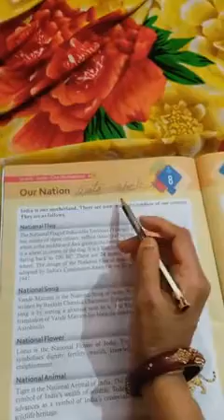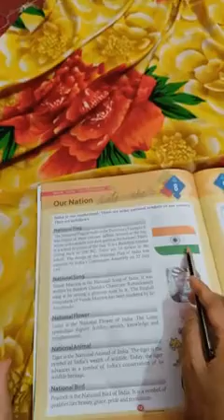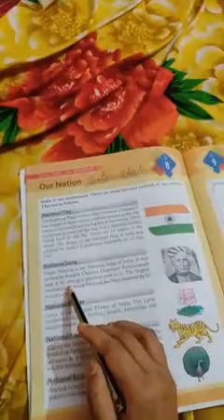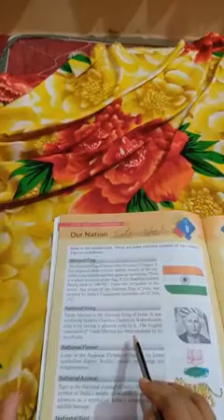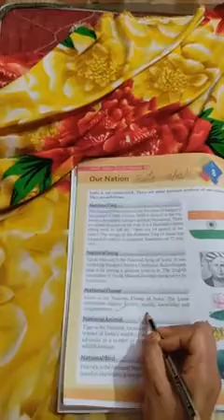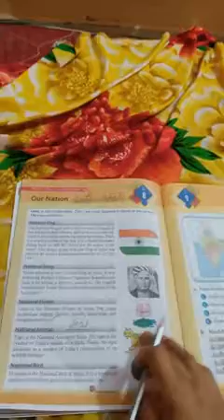08-05-2021 , class 2nd : G. k.